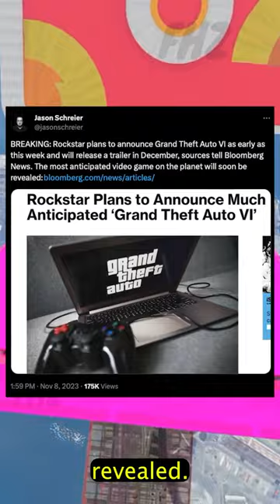GTA 6 Release Date: GTA 6 Trailer And Rumor!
We have official news from gaming reporter JasonSchreier that GTA6 GTAVI GrandTheftAuto6 Will have an official announment this week followed by the GTA 6 Trailer Next Month

Welcome to the official channel for all things GTA 6! Get ready to dive deep into the exciting world of Grand Theft Auto as we unveil exclusive insider details regarding the highly anticipated GTA 6 release date. In this video, we bring you the latest updates, intriguing leaks, and mind-blowing trailer insights that will leave you eagerly counting down the days.

Prepare yourself for the ultimate gaming experience as Rockstar Games gears up to blow your mind with GTA 6. Our team of experts has gathered invaluable information from trusted sources within the industry, guaranteeing an authentic and immersive experience in this next-gen open-world masterpiece.

Explore the video to discover hidden secrets within the latest GTA 6 trailer, unraveling the captivating storyline and introducing you to the dynamic characters that will undoubtedly leave a lasting impact. Brace yourself for jaw-dropping graphics, innovative gameplay mechanics, and an expansive map that will keep you engrossed for countless hours.

We understand your excitement, and that's why we've compiled the most credible leaks surrounding GTA 6, giving you an exclusive sneak peek into the groundbreaking features that await. From customizable vehicles to a mind-boggling array of side missions and activities, immerse yourself in a living, breathing virtual world that pushes the boundaries of possibility.

Take this opportunity to subscribe to our channel and hit the notification bell so you never miss any future updates, as we continue to provide you with in-depth coverage as the release date draws closer.

Join a global community of GTA enthusiasts who eagerly await the arrival of this epic game. Don't miss out on the chance to be a part of gaming history. Prepare yourself for the launch of GTA 6, an adventure that will redefine the open-world genre and take gaming to unprecedented heights. Let the countdown begin!